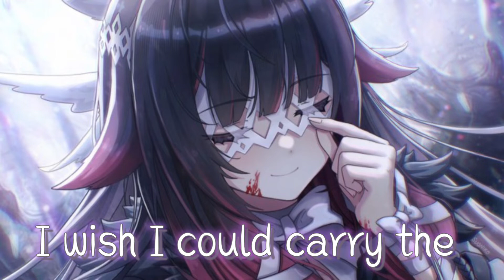Vision pt II / nightcore (lyrics)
Song by lost sky and she is Jules

Lyrics

Words spill, I don't feel numb
Do you wish you were someone close?
I miss you, but I know you miss your old self, too
Suffer what's golden
There's only so much hoping on
You can't take when your mind's at stake
Oh, wait
Do what you gotta do, what you gotta do to be you again
Do what you gotta do, what you gotta do to put your heart to rest
I'll keep waiting as long as it takes
Do what you gotta do, what you gotta do to be you, you, you again
Some things I can't fix, feels heavy on your chest
I wish I could carry the weight all on my back
Colors now fading
There's only so much hoping that
I can do what I'd rather lose
Than lose you
Ah-ah-ah-ah
Ah-ah-ah-ah
Ah-ah-ah-ah
Ah-ah-ah-ah